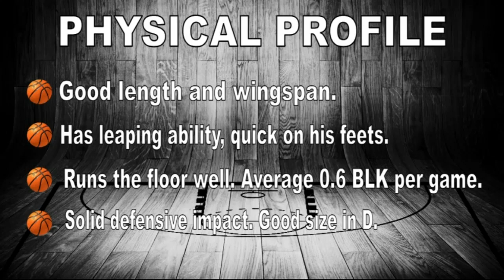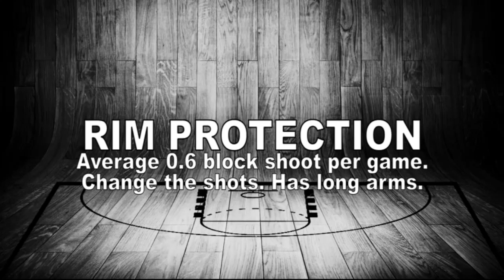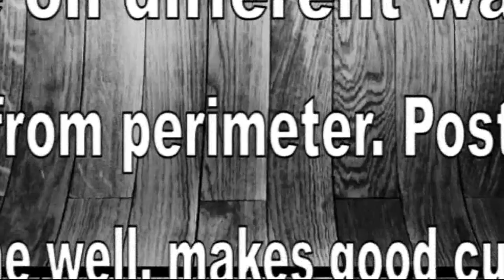Stefan Sajin Scouting Report 2016 - Strengths